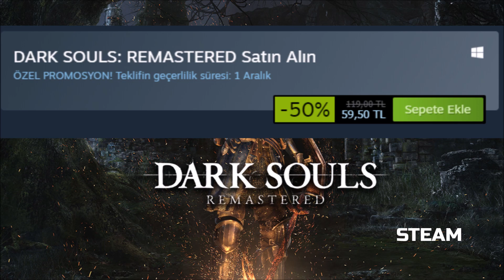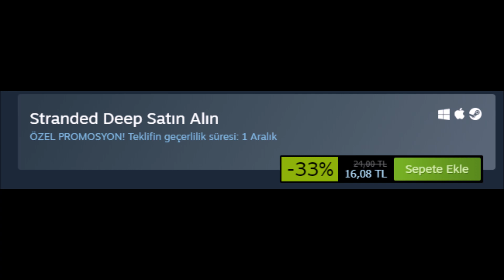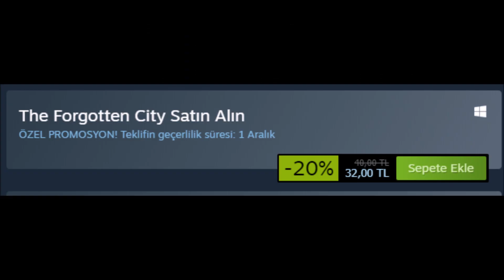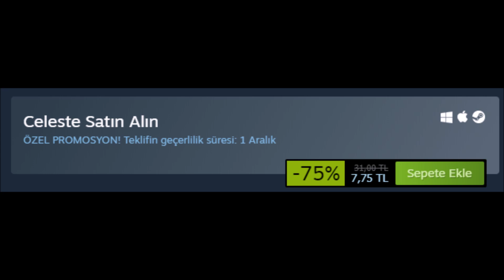PLAYSTATION STORE VS STEAM | YORUMSUZ